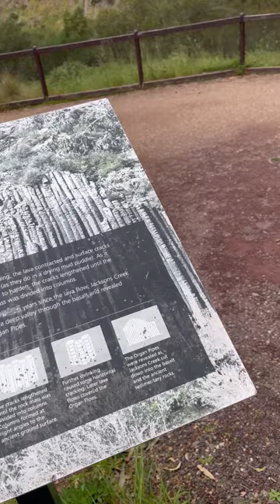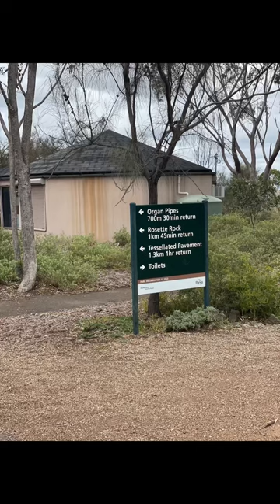THE ORGAN PIPE NATIONAL PARK & ROSETTE ROCK AUSTRALIA